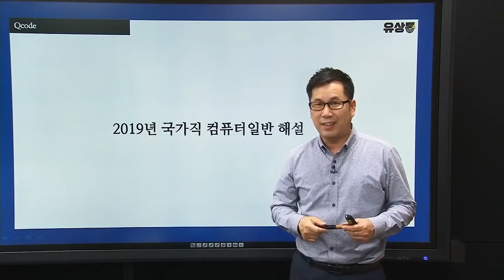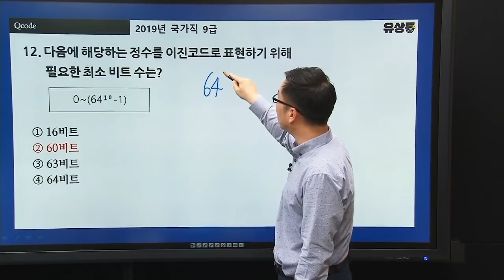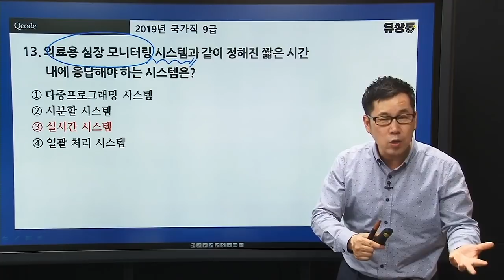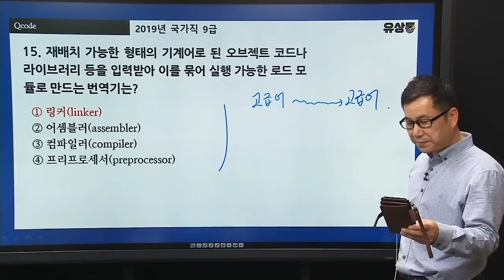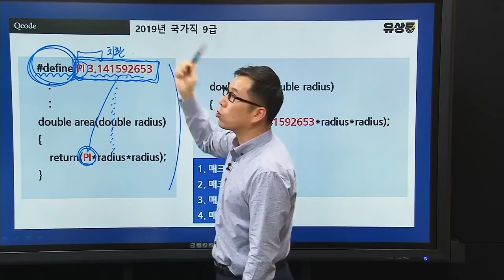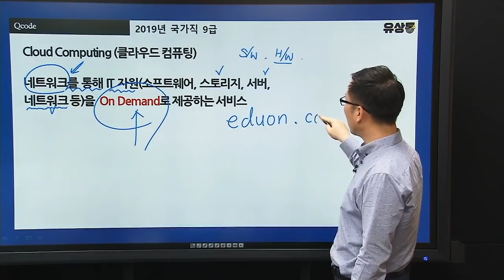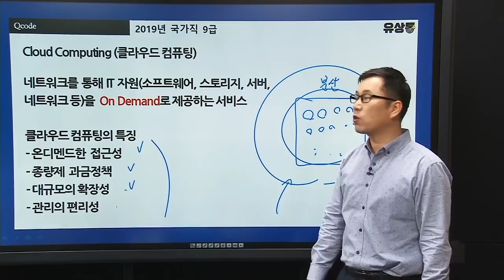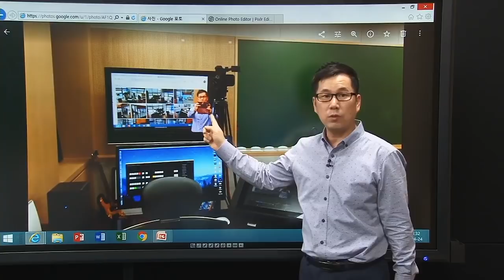2019 계리직 시험대비 유상통 라이브 특강 제8-1회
2019 계리직 시험대비 유상통 라이브 특강 제8-1회
2019 국가직 컴퓨터일반 기출해설(11번~16번)